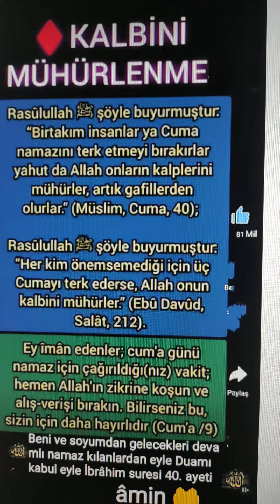Kulağa küpe olsun huzur mutluluk sevgi anne baba için Ailene namazı emret Tâhâ132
Allah'ım rızasından yolundan ve sevgisinden ayırmasın 🤲🏼🤲🏼🤲🏼 Ekmek 🍞 israf etme 👍 Nimete SAYGILI OL 👍 Âmin 🤲🏼 Beni ve soyumdan gelecekleri devamlı namaz kılanlardan eyle Duamı kabul eyle İbrâhim suresi 40. ayeti 👍👍👍 Ekmek 🍞 israf etme 👍 Nimete SAYGILI OL 👍 Allah'ım rızasından yolundan ve sevgisinden ayırmasın 🤲🏼 Âmin 🤲🏼Eşhedü en la ilahe illallah ve eşhedü enne Muhammeden abduhu ve rasuluhu 🌹❤️🌹 SELAMUN ALEYKÜM hayırlı Günler Allah'ın sevgili kulu güzel insan dua eder dua bekleriz inşallah.
*NİYET ETTİM GÜNAHLARIMDAN ARINMAYA* ESTAĞFURULLAH
*RABBİME HAYIRLI KUL HABİBİ Hz Muhammed S.A.V. Efendimize HAYIRLI ÜMMET OLMAYA*

*▪︎ Bilerek yaptıklarıma*
*▪︎Bilmeden yaptıklarıma...*
*▪︎Büyük günahlarıma...*
*▪︎Küçük günahlarıma..*
*Estağfirullah*
*▪︎ Kılmadığım namazlara...*
*▪︎Geç kıldıklarıma..*
*▪︎Huşusuz kıldıklarıma. *
*▪︎Hızlı kıldıklarıma...*
*Estağfirullah*
*▪︎Gözüm ile baktıklarıma*
*▪︎ Dilim ile söylediklerime*
*▪︎ Elim ile tuttuklarıma*
*▪︎ Ayağım ile gittiklerime*
*▪︎ Kalbim ile düşündüklerime*
*Estağfirullah*
*▪︎ Annemi babamı *kırdığıma,*
*▪︎ Eşime bağırdığıma*
*▪︎ Yavrularıma vakit* *ayırmadığıma,*
*▪︎Komşularımla *ilgilenmediğime*
Estağfirullah
*▪︎Okuyamadığım tüm kuranlara*
*▪︎ Zikirsiz geçirdiğim her anıma*
*▪︎Sükretmediğim her halime*
*Estağfirullah*
▪︎Yapmadığım her salih* *amele*
*▪︎Koşamadığım her zikir meclisine*
*▪︎Dökemediğim her göz yaşıma*
*▪︎Duasiz geçen her zamanıma
*▪︎Seni unuttuğum her vakitime*
*Estağfirullah*
*▪︎Kendi günahlarıma* *Estağfirullah*
*▪︎ Eşimin günahlarına Estağfirullah*
*▪︎Yavrularımın günahlarına Estağfirullah*
*▪︎Anne babamın günahlarına Estağfirullah*
*▪︎Kardeşlerimin *akrabalarımın komşularımın günahlarına Estağfirullah*

*▪︎ Dünyanın neresinde bir Müslüman kardeşim varsa onun günahlarına Estağfirullah

*▪︎ Benide... istiğfar ettiklerimi* *de mağfiret et Allah'ım 🤲🏻
ÂMÎN YA MUİİN CC.
Hayırlı seher vakitleri Hayırlı huzurlu nurlu sabahlar diliyorum.YÜCELER yücesine emanetsiniz.kalın sağlıcakla. Ben sana emretmişken seni secde etmekten alıkoyan nedir A'râf suresi 12. ayeti 👍 Ezan sesi duyup Namaz kılmayı ağır gelenlerden eyleme Allah'ım Âmin Şüphesiz ki namaz Allah'a derinden saygı duyanlardan başkasına ağır gelir Bakara suresi 45. ayeti Beni ve soyumdan gelecekleri devamlı namaz kılanlardan eyle Duamı kabul eyle İbrâhim suresi 40. ayeti 👍 Ailene namazı emret Tâhâ suresi 132. ayeti Müslümanım diyen anne babalara seslenir ve mazeret engel bahanesi yoktur ve olamaz Allah'ın izniyle ELHAMDÜLİLLAH 🤲🏼 Eşhedü en la ilahe illallah ve eşhedü enne Muhammeden abduhu ve rasuluhu diyerek son nefesimizi vermeyi nasip etsin Allah'ım 🤲🏼 Âmin 🤲🏼